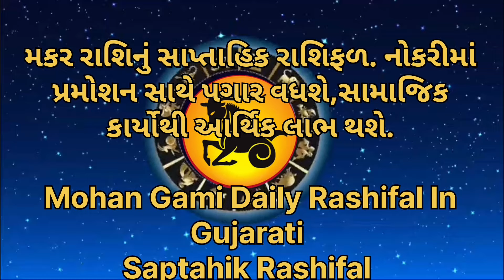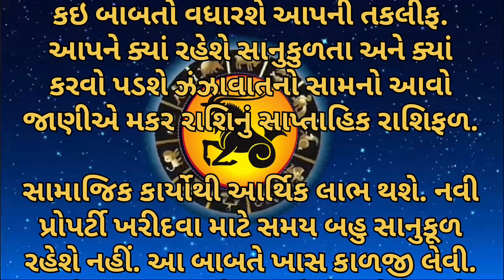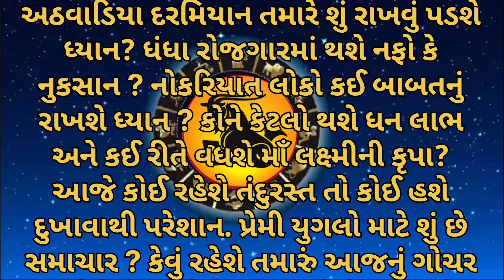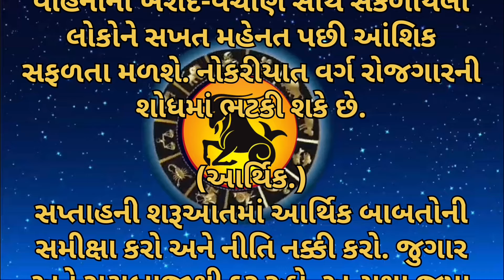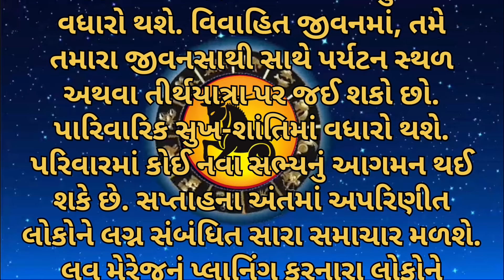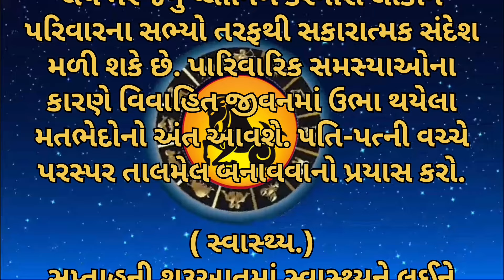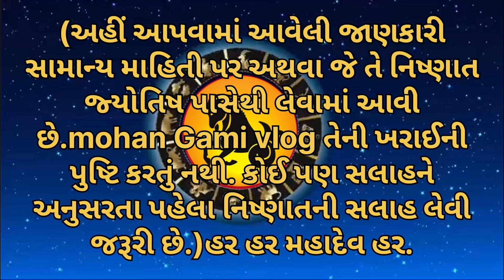Capricorn rashifal || saptahik rashifal || rashibhvisy || મકર રાશિનું સાપ્તાહિક રાશિફળ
Video discussion 👇✅

                      🙏હર હર મહાદેવ હર🙏
         🙏Welcome to Mohan Gami vlog🙏

Saptahik Rashifal monthly rashifal gujarati Rashibhvisy Aajnu Rashifal Rashibhvisy Aajnu Rashifal Makar Rashi Weekly Rashifal 21 October-27 October 2024

Daily Horoscope
Daily Rashifal
Aaj Ka Rashifal
Kal Ka Rashifal
Weekly Horoscope
Weekly Rashifal
Monthly Horoscope
Monthly Rashifal
Yearly Horoscope
Yearly Rashiphal

Capricorn Horoscope મકર રાશિનું સાપ્તાહિક રાશિફળ Rashifal Rashibhvisy Aajnu Rashifal
Capricorn Rashifal Capricorn Horoscope મકર રાશિનું સાપ્તાહિક રાશિફળ Rashifal Rashibhvisy
Capricorn Horoscope મકર નું રાશિ સાપ્તાહિક રાશિફળ Aajnu Rashifal Rashibhvisy
ગુજરાતી માં સાપ્તાહિક રાશિફળ
saptahik rashifal
Saptahik Rashifal
monthly rashifal
સાપ્તાહિક રાશિફળ
ઉપાય સાથે રાશિફળ
મકર રાશિ નુ સાપ્તાહિક રાશિફળ
Capricorn rashifal Capricorn Horoscope મકર રાશિ નું માસિક રાશિફળ
વૃશ્ચિક રાશિ 👇
    • Scorpio Horoscope વૃ...
મકર રાશિની વ્યક્તિઓ માટે સાપ્તાહિક માસિક રાશિફળ
 jyotish shastra astrology
Your video queries ;-
મહિનો કઈ કઈ રાશિ માટે રહેશે સારો
માસિક રાશિફળ
રાશિ અનુસાર આજનો દિવસ
રાશિ અનુસાર કરો આ કામ
આજનું રાશિફળ ગુજરાતીમાં
જ્યોતિષ ઉપાયો  માસિક રાશિફળ
 2024 નું રાશિ ભવિષ્ય
રાશિના જાતકો
આજનું રાશિફળ ગુજરાતીમાં
આજ નું પંચાગ
આજ નું ચોઘડિયા
રાશિભવિષ્ય
સપ્તાહ રાશિફળ
આજનું ભવિષ્ય
 આજનું રાશિભવિષ્ય
ભાગ્યશાળી બન્યા રાશિ
જ્યોતિષ ઉપાયો
વાસ્તુશાસ્ત્ર દૈનિક રાશિફળ
કરોડપતિ બનવાના ઉપાયો
જ્યોતિષ જ્ઞાન
જ્યોતિષ પૂજા વિધિ
જાતકો
ધન પ્રાપ્તિ નો ઉપાય
વાસ્તુ દોષ
આજનું રાશિફળ બતાવો
 વિવાહ માટે ઉપાય
રાશિથી જાણો તમારું ભવિષ્ય
ક્યારે થશે લગ્ન ?
જલ્દી લગ્ન કરવા આ ઉપાય
અમીર બનવાના ઉપાયો
તેનું ઘર હું ધનદોલત થી ભરી દઈશ
માતા લક્ષ્મી કહે છે જે સ્ત્રી પોતાના ઘરમાં આ સમયે મહિલાઓ અને પુરુષો જરૂર કરો આ કામ
ધનપ્રાપ્તિ ના ઉપાયો
વાસ્તુ શાસ્ત્ર અનુસાર
કરો આ ઉપાયો
 વાસ્તુનું મહત્વ ધ
રાશિ અનસાર નામ
રાશિ અનુસાર જાતકો
રાશિ માટે અનુકૂળ વ્યવસાય
રાશિને કયો ધંધો કરાય
ગ્રહ દોષ
સૂર્ય દોષ
કેતુ દોષ
શનિ દોષ
रत्न
રાશિના જાતકોએ કયો ગ્રહ પહેરવો
પિતૃદોષ
ઘરમાં જગડાઓ થાય તો શુ કરવું
અમીરી ઉપાયો
કુંભ રાશિ
મકર રાશિ
તુલા રાશિ
કન્યા રાશિ
સિંહ રાશિ
મિથુન રાશિ
ધનુ રાશિ
મીન રાશિ
કર્ક રાશિ
મેષ રાશિ
વૃષભ રાશિ
વૃષિક રાશિ
lalkitab
rahu
ketu
shani
budh
yuti video
chandra
guru
mangal
Surya

radha krishna bhakti dhara
Jyotish shastra
astrology
jyotish upay
masik rashifal
shravan mas 2024
rakshabandhan 2024
kark rashi
mesh rashi
mithun rashi
dhanu rashi
vrushabh rashi
kumbh rashi
meen rashi
kanya rashi
harivadan choksi
astrology
weekly horoscope
jyotish upay
aaj nu rasifal
rashifal 2024
scorpio august rashifal 2024
august astrology forecast
guuidee finding out the stars in the horoscope 22
horoscope new
tomorrow market prediction
online vastu astrology
horoscope tarot card reading scorpio
cancer tarot horoscope today
horoscope tarot card reading sagittarius
scorpio july horoscope 2024 hindi
vrishchik rashi education 2024
best astrologer in gujarat
nakshatra name in gujarati
best astrologer in navi mumbai
આજનુ રાશિફળ, rashifal, rashifal today, rashiphal, astrology, daily astrology, astrology today, astrology video, Gujarati stories,
bhavishyvani vastu
khedut yojana in gujarat
rashifal,
rashiphal,
rashifal new
રાશિફળ,
વાસ્તુ શાસ્ત્ર
carodpati rashi
pavitra vani
rashifal
mahashivratri
pradeep mishra ji
pradeep mishra ji mahashivratri upay
Mahashivratri Upay
today rashifal
Mohanlal shastri
aaj ka rashifal
daily rashifal
aaj ka rashifal in hindi
shrimali rashifal